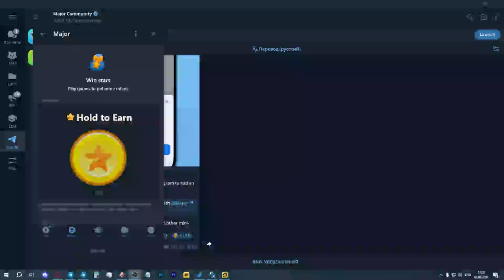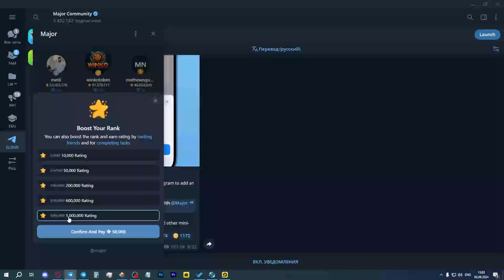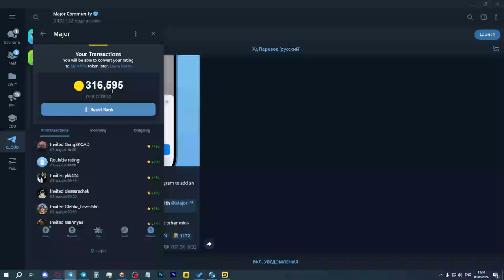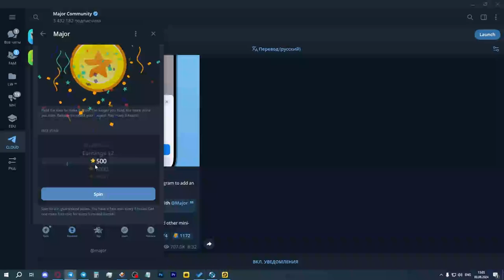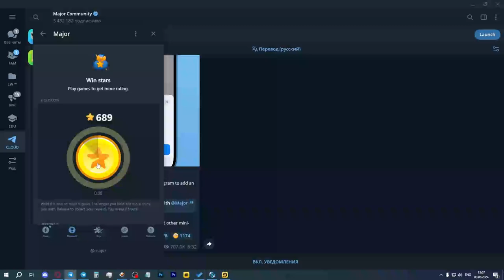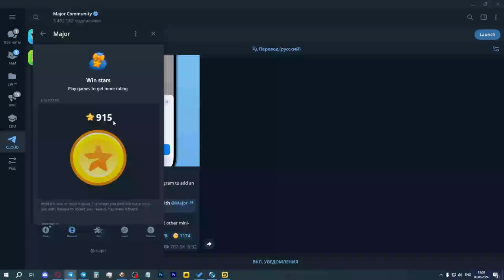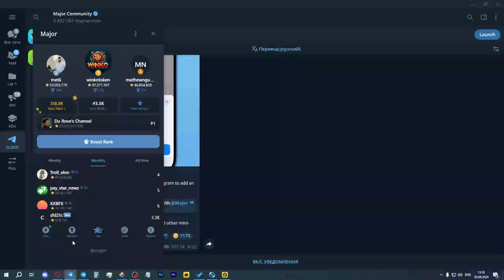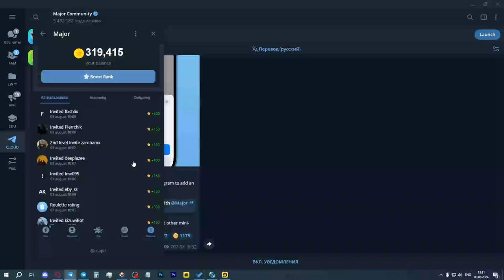MAJOR — мощный AIRDROP от Telegram / P2E #1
В сегодняшнем видео я расскажу вам про проект Major, который запустил сам Telegram и всячески просаппортил. В скором времени будет объявлено об аирдропе токена $MAJOR, который сможет заполучить каждый из вас, просто перейдя по ссылке выше.